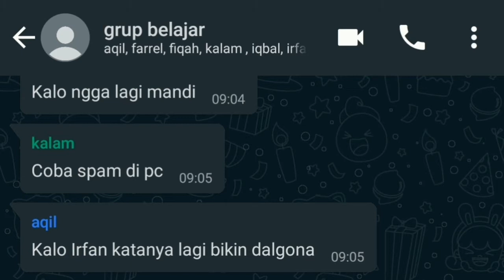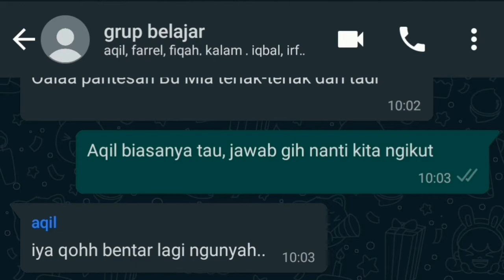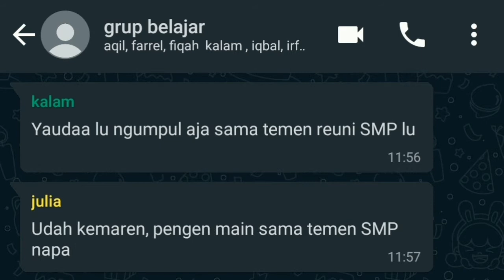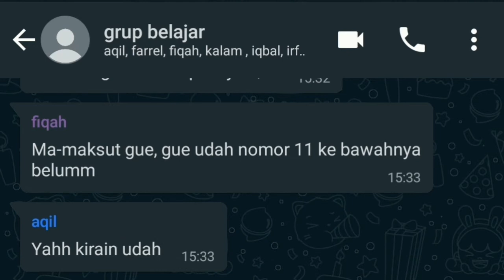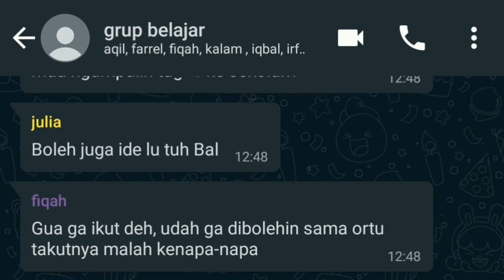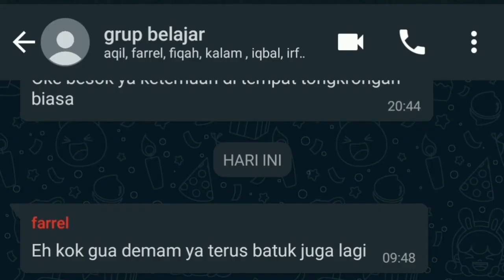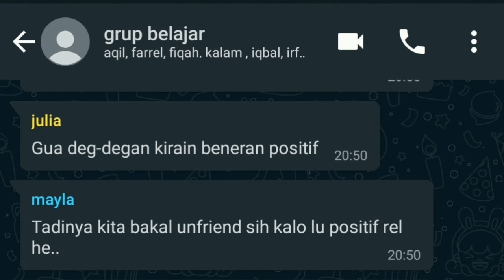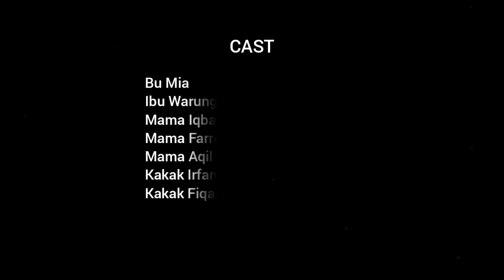HOME SCHOOLING oleh KELOMPOK KATHA - XI IPA 3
Kelompok Katha - XI IPA 3

HOME SCHOOLING  merupakan drama Slice of Life yang menceritakan rutinitas keseharian nya kami bertahan di situasi darurat Covid 19, sehingga sebagai latar lebih besar kami ambil di rumah dan kamar. Kisah ini berkutat pada pertemanan kami, bercerita tentang realitas keseharian kami sebagai anak, siswa dan tentunya sebagai remaja. Sebuah kisah sederhana yang di ikuti beberapa isu – isu relate dengan hidup kebanyakan siswa di masa pandemic seperti ini.

- Farrel Aditya Prambudi
- Fikri Aqil Fattah Hibatullah
- Hafizah Syafiqah Dzakirah
- Iqbal Satrio Wirawan
- Irfan
- Julia Fortuna Hanfasari
- Kalam Putri Nayasi
- Kayla Alnesya Tuzzahra
- Luna Mayla